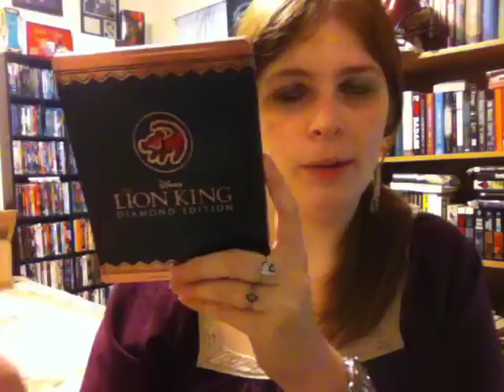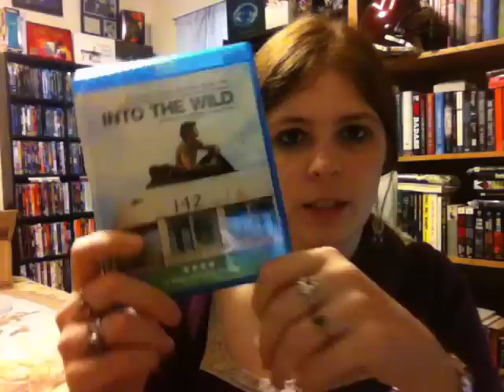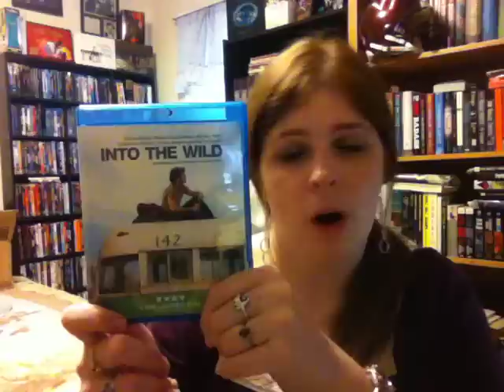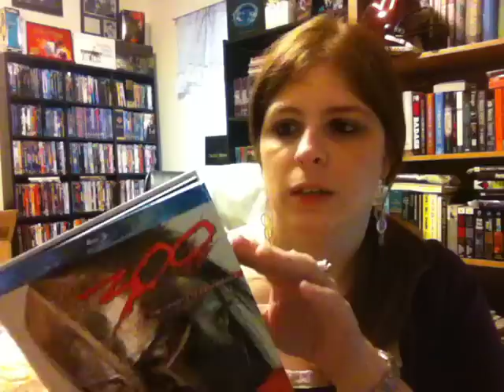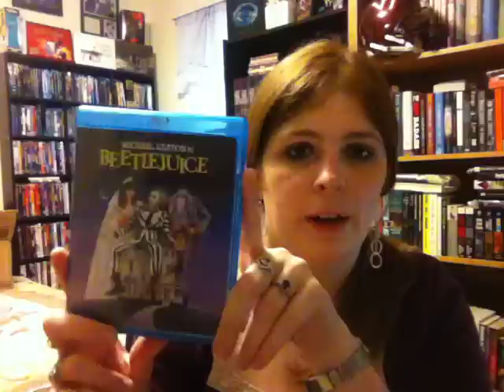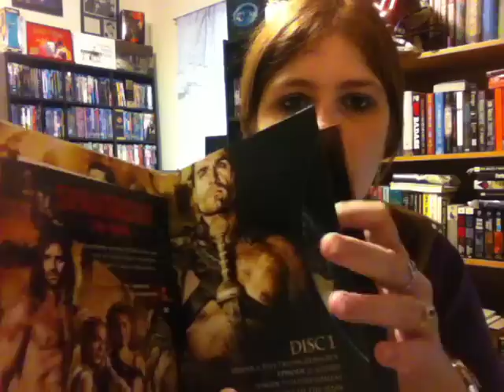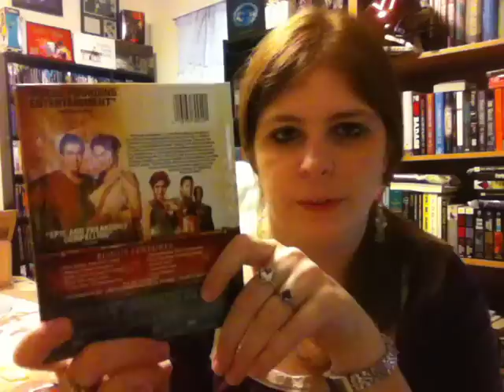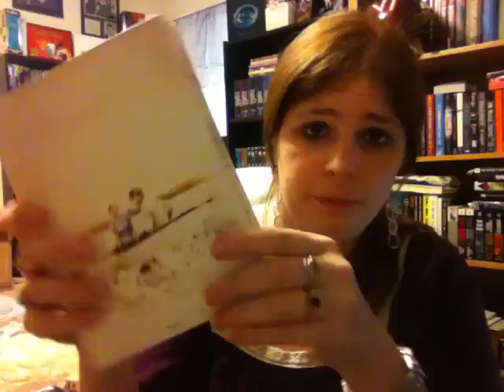September DVD/Blu Ray Update Part 2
Part 2 of my September dvd/blu ray update.